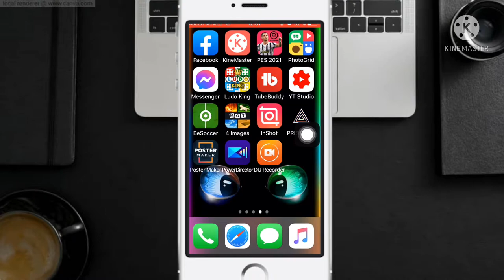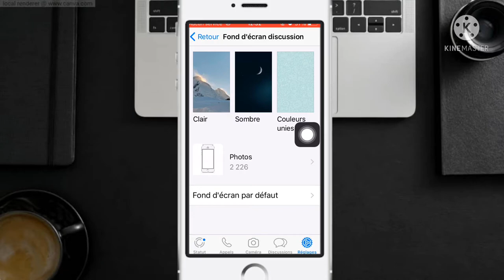Comment changer son fond d’écran watchapp (IPhone)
Asalamaleykoume sama gayyi bienvenue sur digital mobile aujourd’hui je viens avec une vidéo qui vas vous plaît notre première vidéo sur l’année 2021 comment changer son fond d’écran watchapp
Digitalmobile ctght galsentub deveniryoutubeur ibou youtubeur sénègal leplusjeune youtubeursénégale#cybercriminalité#jeux#tutos#conseil#reussirsuryoutube#willem#